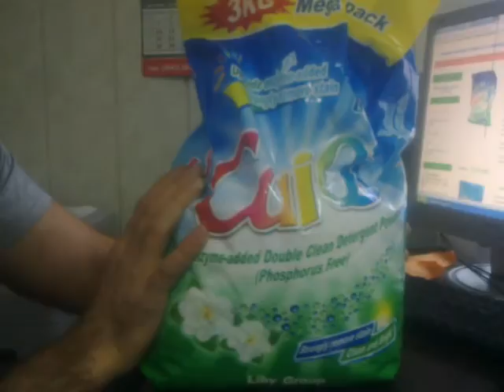Стиральный порошок Caiqi двойная чистота 3000 гр.